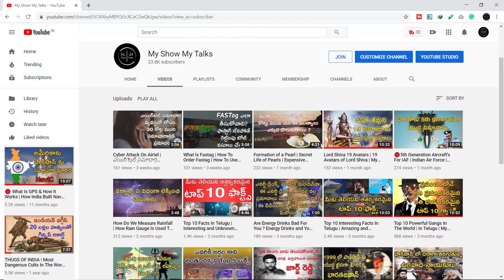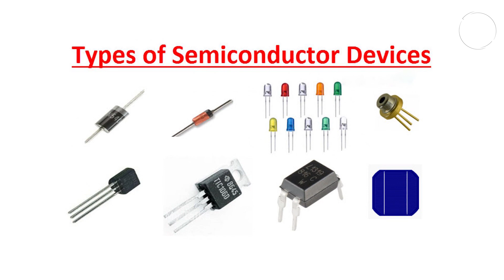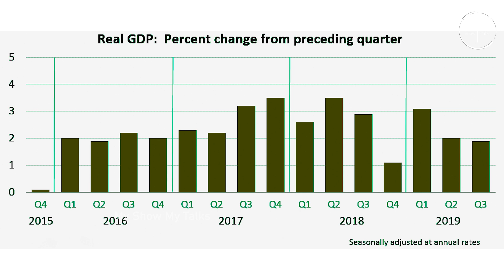What Is Silicon and Why Are Computer Chips Made From It | Silicon Technology | My Show My Talks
Silicon is a chemical element with the symbol Si and atomic number 14. It is a hard and brittle crystalline solid with a blue-grey metallic lustre; and it is a tetravalent metalloid and semiconductor. It is a member of group 14 in the periodic table: carbon is above it; and germanium, tin, and lead are below it. It is relatively unreactive. Because of its high chemical affinity for oxygen, it was not until 1823 that Jöns Jakob Berzelius was first able to prepare it and characterize it in pure form. Its melting and boiling points of 1414 °C and 3265 °C respectively are the second-highest among all the metalloids and nonmetals, being only surpassed by boron. Silicon is the eighth most common element in the universe by mass, but very rarely occurs as the pure element in the Earth's crust. It is most widely distributed in dust, sands, planetoids, and planets as various forms of silicon dioxide (silica) or silicates. More than 90% of the Earth's crust is composed of silicate minerals, making silicon the second most abundant element in the Earth's crust (about 28% by mass) after oxygen.

Most silicon is used commercially without being separated, and often with little processing of the natural minerals. Such use includes industrial construction with clays, silica sand, and stone. Silicates are used in Portland cement for mortar and stucco and mixed with silica sand and gravel to make concrete for walkways, foundations, and roads. They are also used in whiteware ceramics such as porcelain, and in traditional quartz-based soda-lime glass and many other specialty glasses. Silicon compounds such as silicon carbide are used as abrasives and components of high-strength ceramics. Silicon is the basis of the widely used synthetic polymers called silicones.